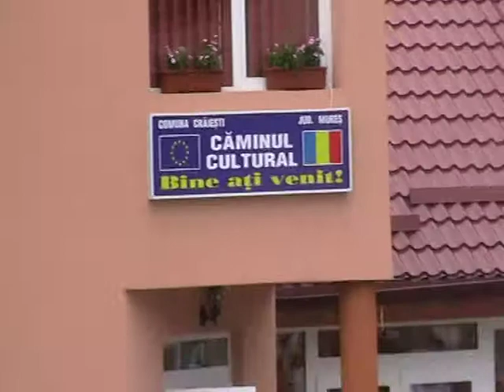01 FESTIVALUL CUNUNA SPICULUI DE GRAU - CRAIESTI 1 AUGUST 2010